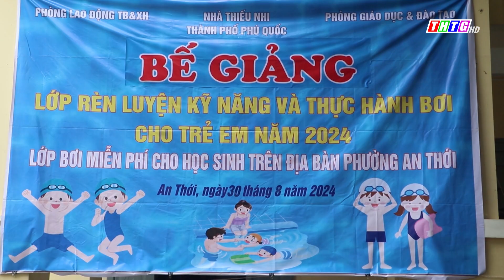Tăng cường các lớp học bơi phòng chống đuối nước cho trẻ